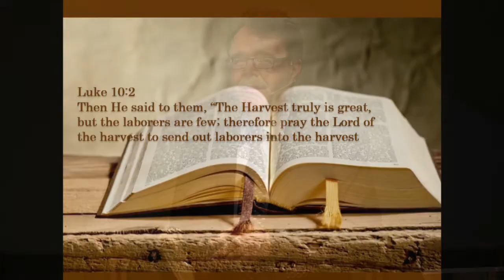Third Leg Pastor Rick Mercer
Pastor Rick preaching letting God work in our lives